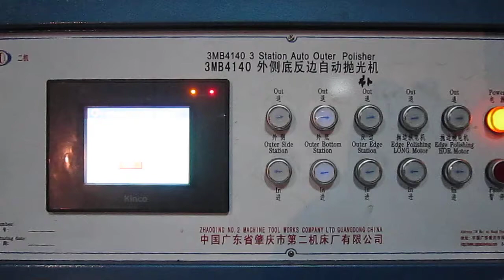cookware ss exterior surface machine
Polishing outer surface, bottom & edge by one time.